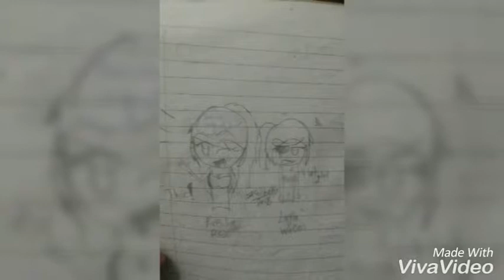Happy Birthday, Azyan! 🎉🎉 Gacha Life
8 November it's my friend birthday! Yeahhhh

I made this for you!

HAPPY BIRTHDAY!

NOTE:
for your information, Emilia Rose AKA Black Rose it's my friend CP OC.